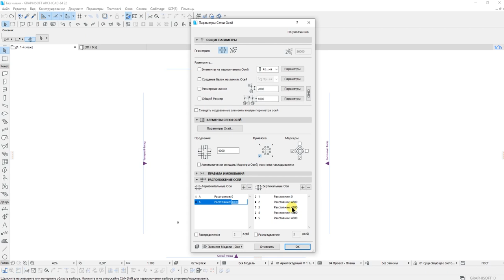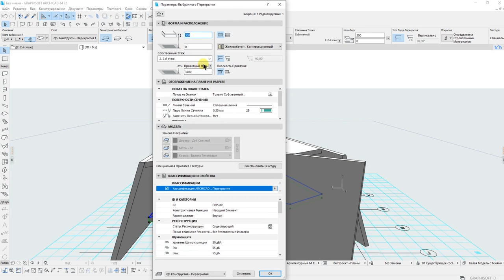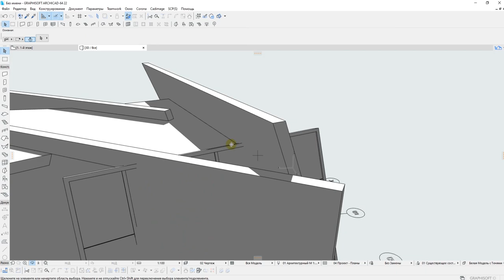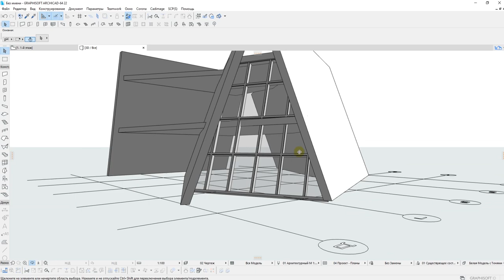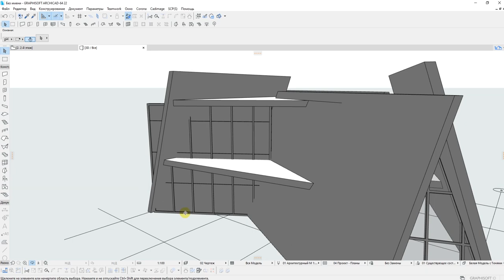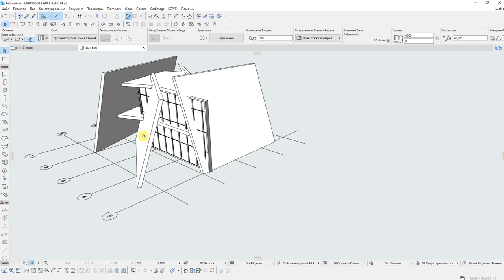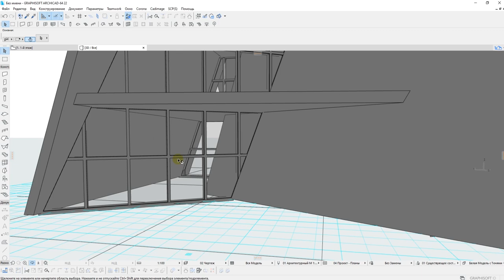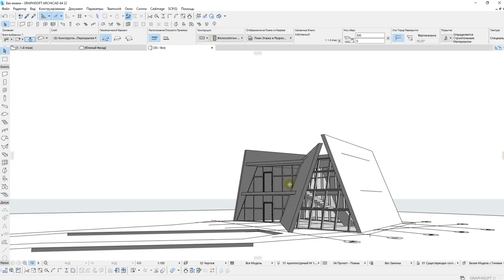ARCHICAD. TUTORIAL: CONCEPTUAL ARCHITECTURE